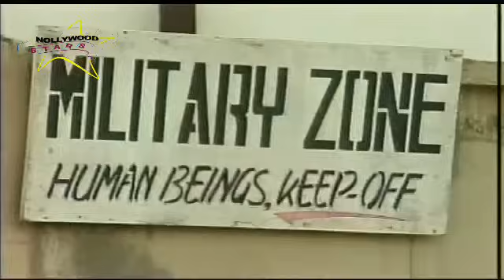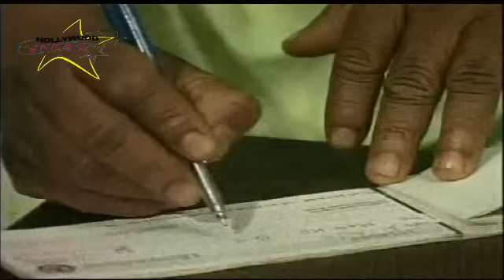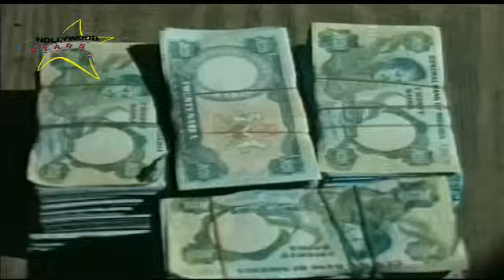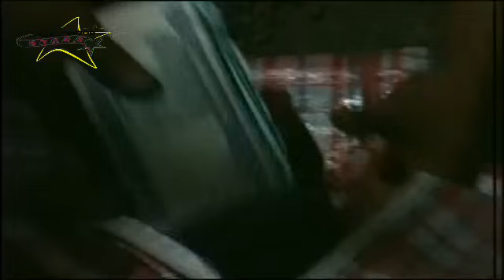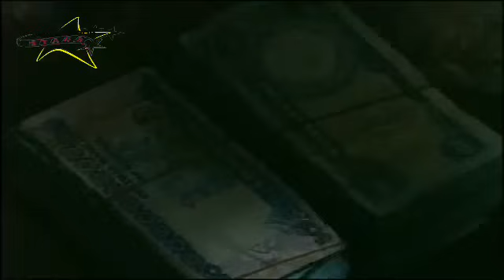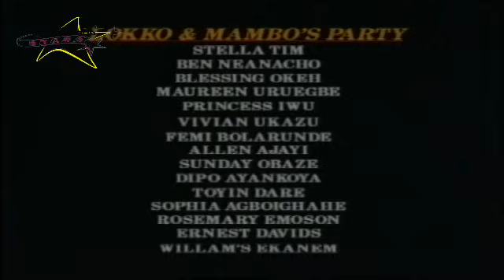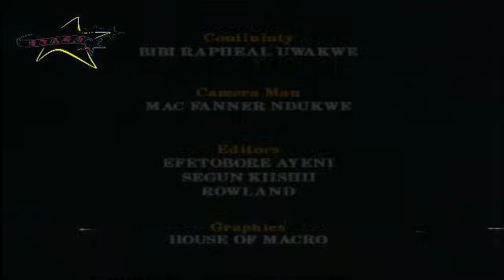MAMBO & LOKKO (NKEM OWOH, OKAY BASSAY, JIDE KOSOKO, DADDY SHOWKEY) NEW CLASSIC MOVIE #2023